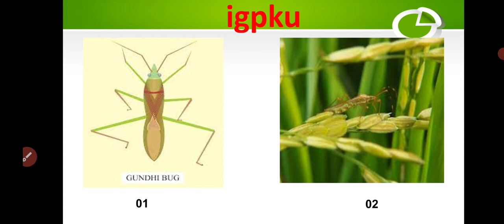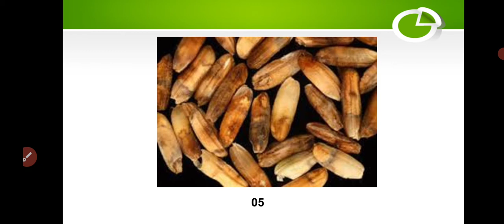Khrif Crop GundhiBug Paddy: धान में गंधी कीट का नियंत्रण कैसे करें ? जानिए बेस्ट उपाय RiceGundhiBug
Gundhi Bug in Paddy | हमारी धान की फसल में बाली निकलने के बाद दानो में दूध भरना शुरू होता है, उस समय कई खेतों में दानों से दूध चूसने वाला कीट बहुत अधिक नुक़सान पहुँचता है, इसे अधिकतर किसान भाई गंधी कीट के नाम से जानते है, क्योंकि इस कीट को हाथ में पड़ने पर उसके शरीर से बहुत गंदा गंध निकलती है, इसलिए उन्हें गंधी कीट कहा जाता है, और इसका Scientific नाम है :- Leptocorisa  acuta, और इसकी रोकथाम के लिए हमें अपने धान के खेतों में और खेतों के बाहर सभी घास को हटा दें, मतलब मेड़ों में सारे घास की सफ़ाई अच्छी तरह कर देनी चाहिए.